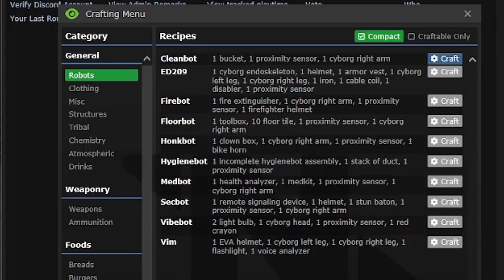the funny machine